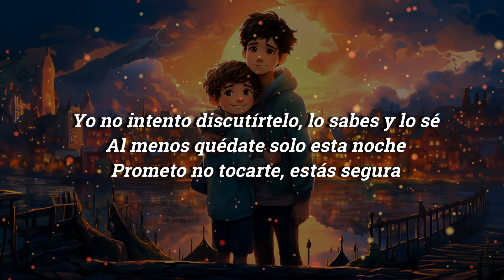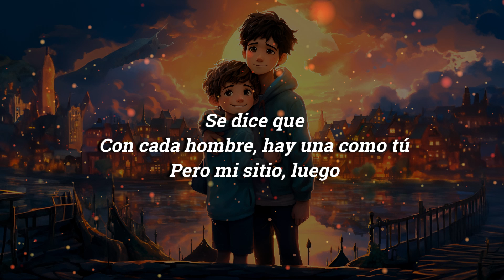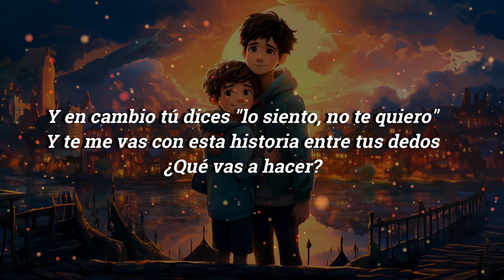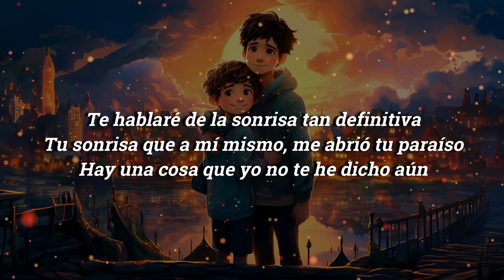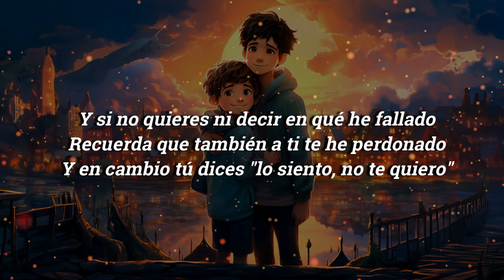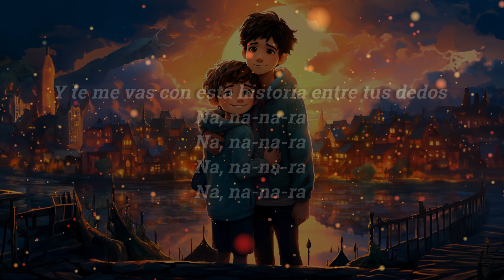Gianluca Grignani, Mi Historia Entre Tus Dedos (Letra)